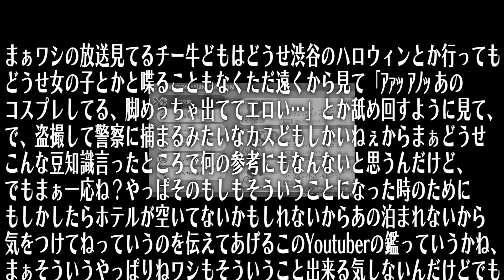【ポケモン剣盾】正規の伝説ポケモンや色違いポケモンが簡単にゲットできる方法がマジでヤバすぎたｗｗ【柊みゅう】